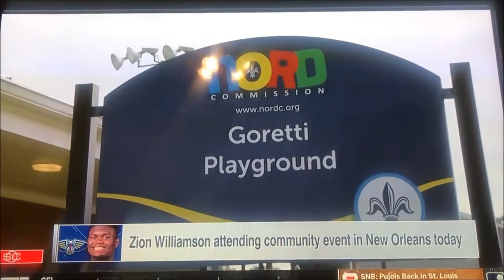JOLLY TWINS debut on ESPN SportsCenter while waiting for Zion Williamson! Jolly Boys Basketball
Future NBA Stars, Henry Jolly and Ashton Jolly, debut on ESPN Sportcenter while waiting for Zion Williamson. Special Thanks to the New Orleans Pelicans!!! 6 Year Olds Signing Autographs!!!